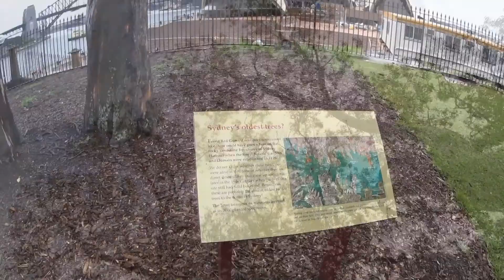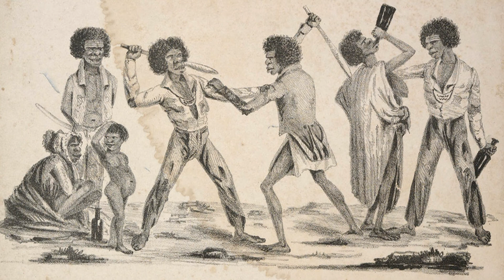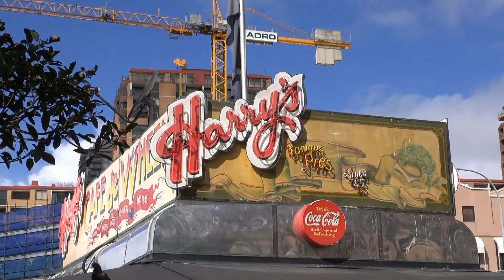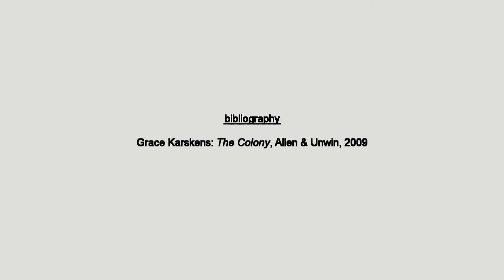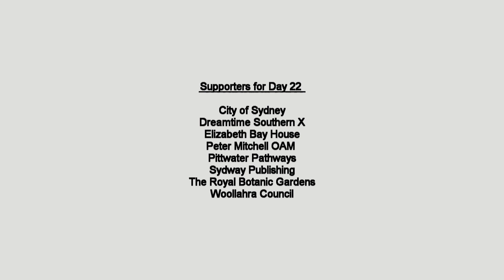DAY 22 - THE ROCKS TO ELIZABETH BAY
A 315 km, 30 day trek of Sydney’s coastline. Flagstaff Hill, Aboriginal fish-stunning and first aid, Bennelong's house, Opera House and the oldest trees in Sydney. A rich historical narrative as we walk through the Royal Botanical Gardens and Wooloomooloo to Elizabeth Bay House for an exceptional tour.